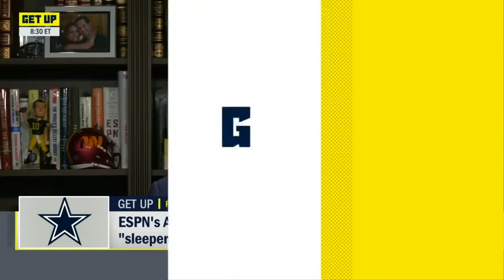The Cowboys DRAFTING A QB would be viewed as a REPLACEMENT for DAK - Domonique Foxworth 👀 | Get Up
On Get Up, Harry Douglas, Mike Tannenbaum, Domonique Foxworth and Dan Graziano debate which team is the biggest threat to the San Francisco 49ers in the NFC. Then, the panel discuss if the Dallas Cowboys need to draft a QB in the 2024 NFL Draft.

0:00 Which team is the biggest threat to the 49ers?
3:45 "Pay or delay" segment
5:30 Cowboys QB
7:30 Should the Cowboys select a QB in the draft?